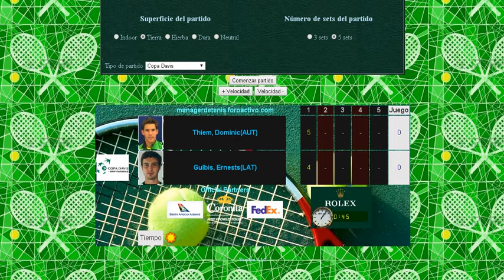Thiem vs Gulbis